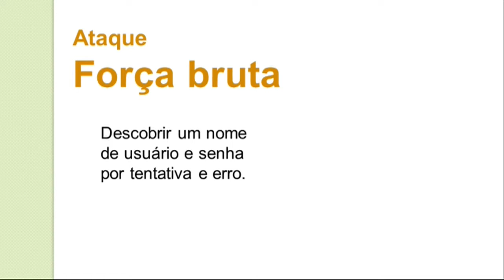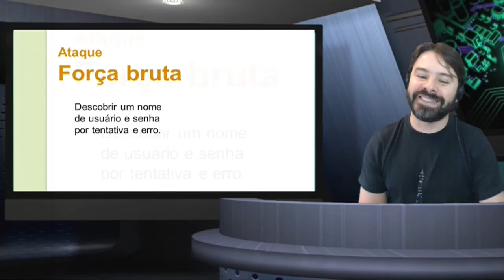Segurança da informação para concursos - #15 - Rodrigo Schaeffer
Aula sobre segurança da informação para concursos, vírus e malware.
Conteúdo desta aula: Ataque força bruta.
Apresentação: Rodrigo Schaeffer